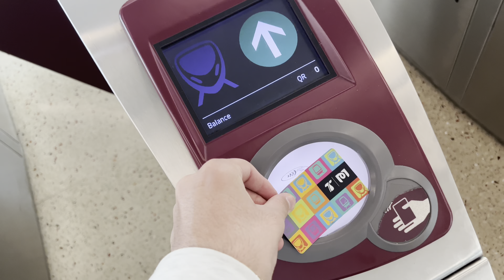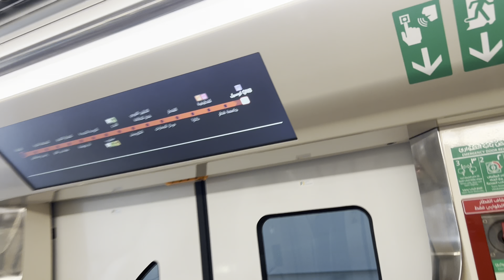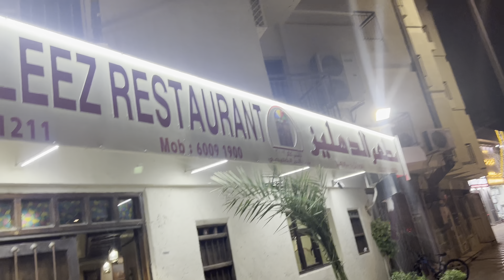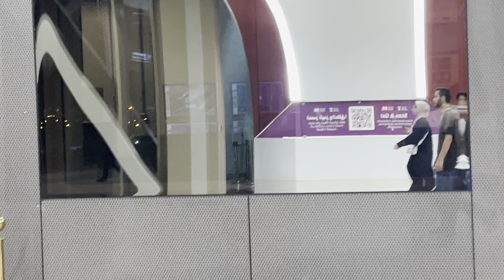Last Ramadan & Iftaar Party Ft.Cousins & Friends | QATAR VLOG | RAMADAN ROUTINE | EID MUBARAK